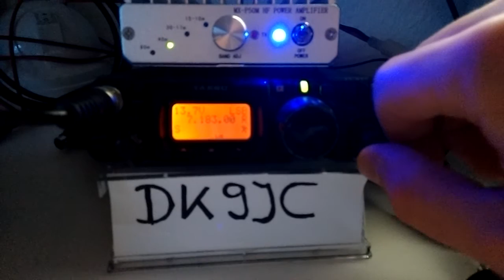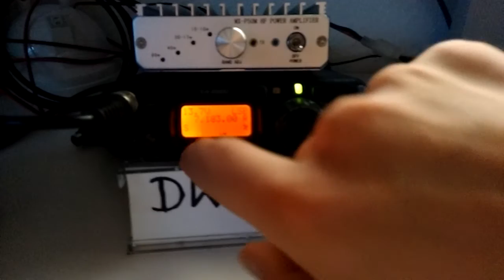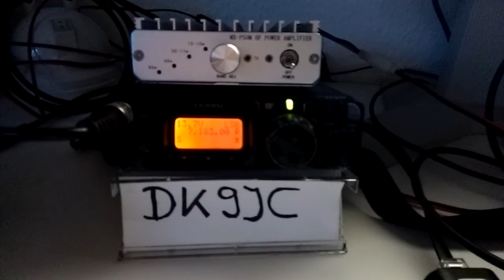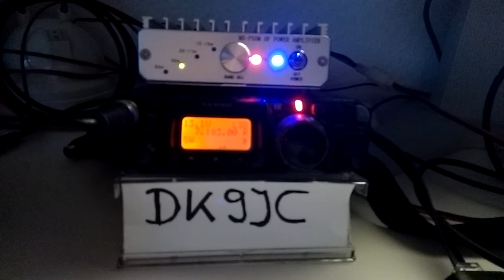DK9JC testing with 2E0HPI MX-P50M QRP amplifier for FT-817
Chinese MX-P50M QRP amplifier for FT-817 test
Testing: 1. 25W 2. 2,5W 3. 5W 4. 25W Report